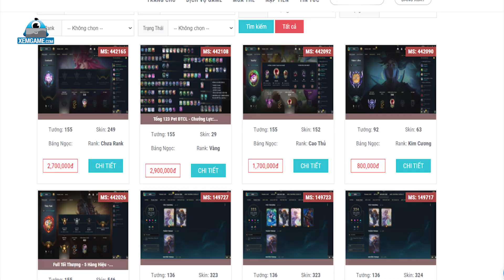LMHT chém gió: Tyler1 lại bức xúc vì nạn mua bán acc, có cả dịch vụ phá game theo yêu cầu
Mới đây, Tyler1 – nam streamer cực kỳ nổi tiếng trong cộng đồng LMHT đã lên tiếng về vấn đề mua bán tài khoản trong LMHT. Theo đó, anh chia sẻ: “Có những người sẵn sàng bỏ tiền ra để mua tài khoản và phá game của tôi. Hoặc họ sẵn sàng bỏ ra từ 120 – 210 USD (khoảng từ 2,8 triệu – 4,9 triệu) mỗi game để phá game. Đôi khi là vì các vụ cá cược, đôi khi chỉ là để cho vui thôi. Thậm chí, có người còn có sẵn 19 tài khoản dự phòng để phá game của tôi nữa.”